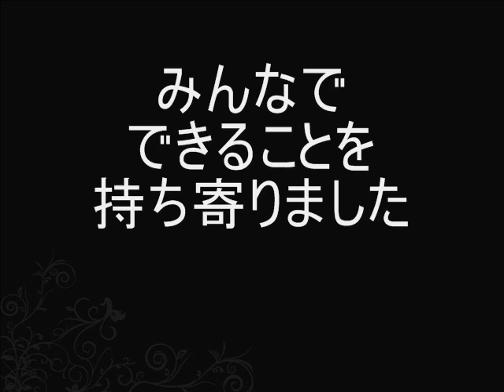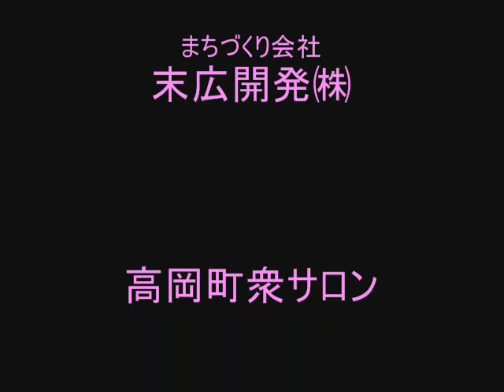ホーウルウルの森＆ショップ in 高岡七夕まつり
開催期間
８月１日～７日　協賛１７店舗にて

８月４、５日　ウィングウィング高岡一階ホールにて開催。

オープニングセレモニーにて先着１００名のお子様に駄菓子プレゼント♪
13：00～